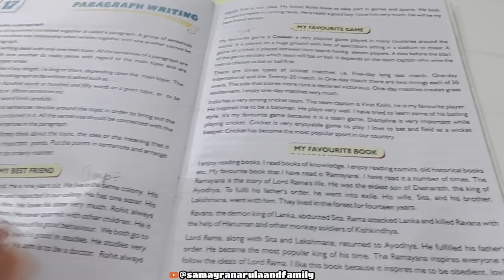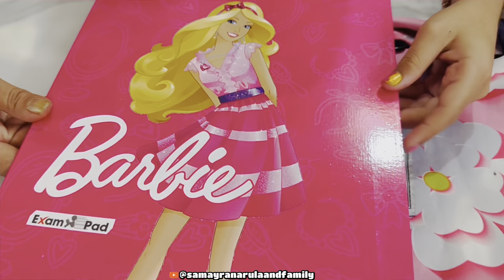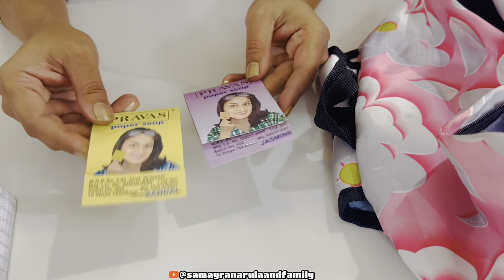What's in My Exam Bag?🎒*EXAM BAG Packing*🤩| Exam revision📝Day Before Exam😝| Samayra Narula